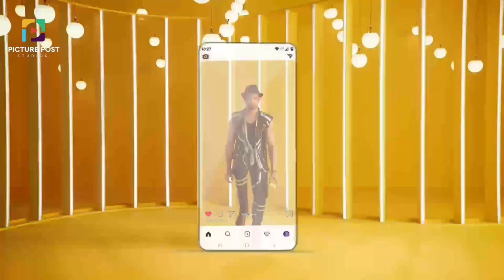GOOGLY BISCUIT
Projects do come and go, but our journey lingers with us forever. Mr. Anish Dedhia, deserves our deepest gratitude for being both a rock-solid supporter and a gloomy pessimistic individual. Our journey have been always fascinating and seamless when it comes to working with such an exceptional director and a rooted human being. We at Picturepost Studios LLP are humbled to be having such a seasoned director to be always there as a supporter and we will cherish this professional bond forever.

Moreover, This project felt exceptional as the design and animation in this was absolutely and completely done Online by our Creative Artist. Here, it is proven to be true that obstacles are not a hindrance but rather a stepping stones for our gifted flame artists.

Production House: Morani Media
Director – @filmsybeard
DOP – @mr_arnoldfernandes
Producer – @shazamorani
Post Production Studio – @picture.post.studio
Creative Head – @omivfxartist
Associate Online Artist – @pradynesh92